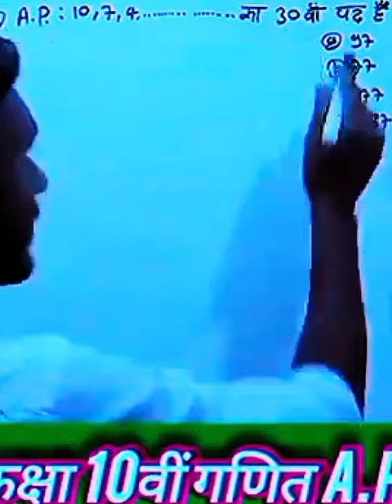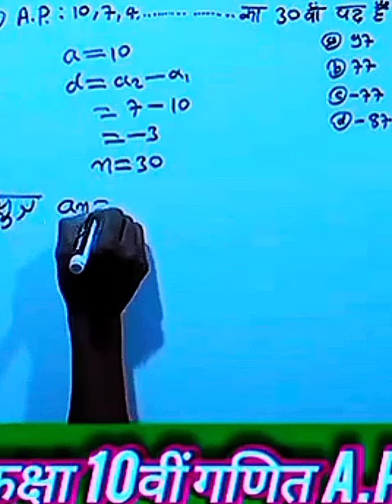10th maths AP ka vvi objective question 2024|Bihar board Matric exam maths objective question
10th maths AP ka vvi objective question 2024|Bihar board Matric exam maths objective question |बिहार बोर्ड मैट्रिक परीक्षा 2024 गणित के लिए महत्वपूर्ण ऑब्जेक्टिव क्वेश्चन यह प्रश्न हर साल पूछे जाते हैं और बार बार पूछे गए हैं आप इसे अच्छे से समझे और याद रखें धन्यवाद